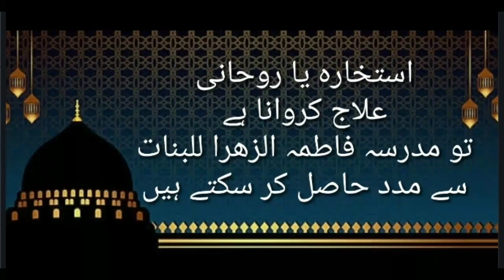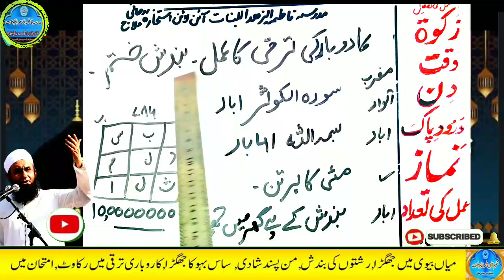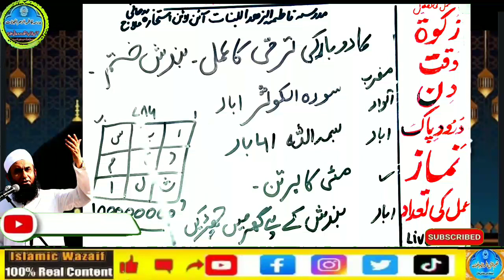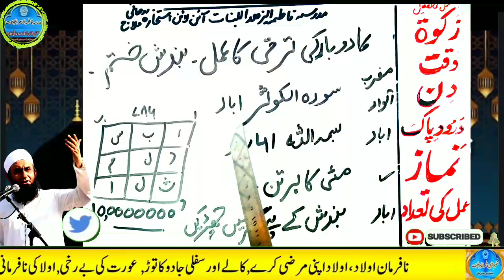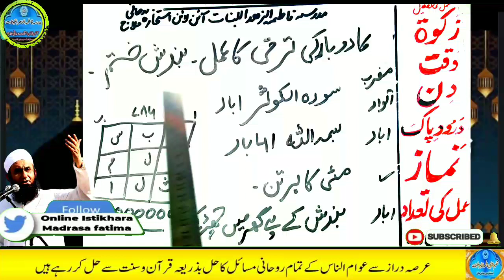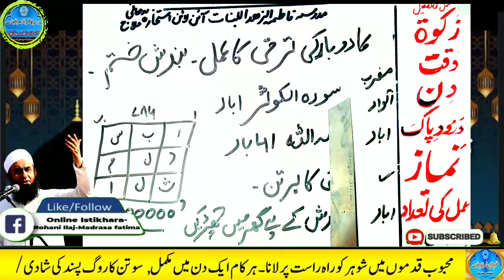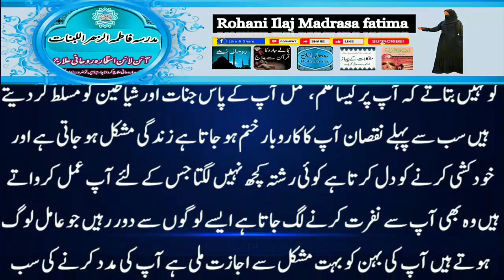Muharram al Haram main Ameer Hone Ka Wazifa | Hajat Ka Wazifa, wazifa for Money, rizk,daulat ka amal